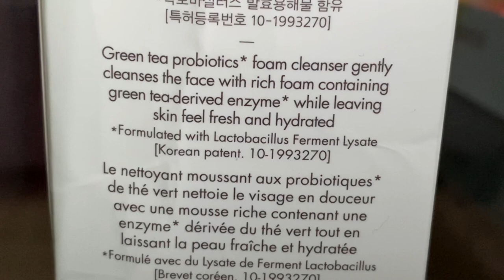Skin Love: Amore Pacific Cleansing Foam | Clean Healthy Skin | My Skincare Arsenal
Hey, guys!  In this video, we continue our healthy skin talk as I reveal the main character in my skincare routine - the Treatment Enzyme Cleansing Foam by Amore Pacific.  Using the potent power of green tea, this face cleanser a vital part of my skincare arsenal.

PRODUCTS Mentioned:
Boscia Purifying Cleansing Gel
Tatcha Dewy Skin Cream
Amore Pacific Treatment Enzyme Cleansing Foam